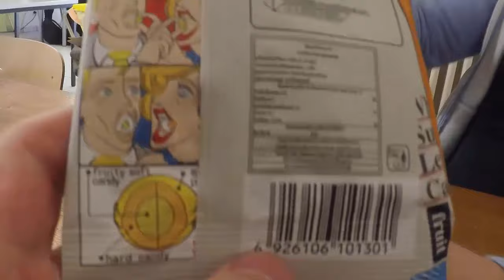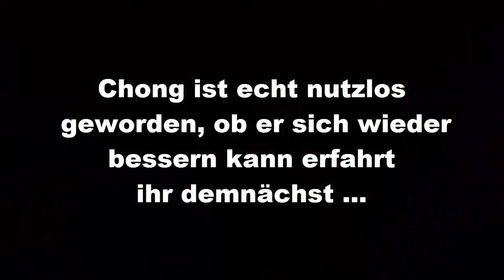TBT: Vlog Chong is back aber wen juckts?! Random Tag mit TBT#3 (BTS) Yu-Gi-Oh! (German/Deutsch)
euda Chong ist aus Thailand zurück gekehrt und hat ein Meeting einberufen
seine Abwesenheit hat echt keiner bemerkt :D
CCG Stop Passau am 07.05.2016:
bleibt auf dem laufenden über unsere Facebook Seite:
unsere Blog Artikel auf Gate to the Games:
hier könnt ihr uns treffen - Funtainment München:
FUNtainment GmbH
Landwehrstr. 12a - 14
80336 München
ausgestattet von Ultimate Guard:
unsere Händler des Vertrauens:
►Zombiezocker - einer der Top Yu-Gi-Oh! Einzelkarten Händler:
►Karten-Salon - der Ebay Spezialist für Fußballsticker uvm:
►DevPro: TeamBubbleT
►Dueling Network:
KidRainen, Chong, Tunesier2, Kojiro Hyuga, GB Kollegah, Jaycee
►etcg: OMGTeamBubbleT
►Hearthstone: BadBoyBudha#2639
-thanks